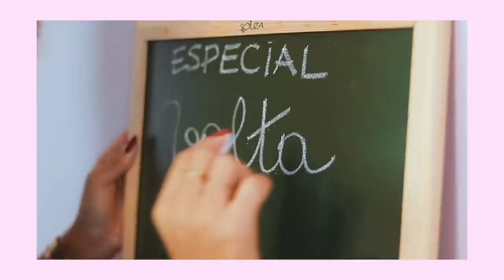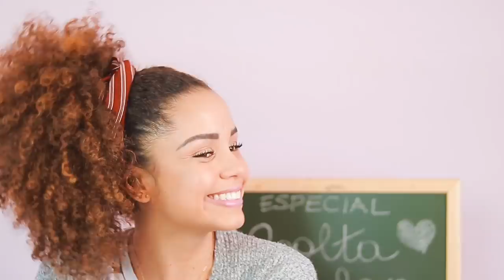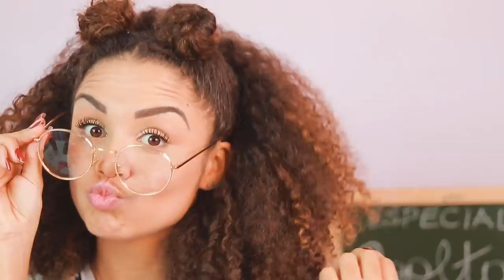PENTEADOS PRA ESCOLA, TRABALHO OU FACULDADE | Especial Volta Às Aulas #3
Oi gente! As aulas estão voltando, então vamos arrasar nos penteados? Às vezes o cabelo solto atrapalha pois fica caindo nos olhos, né? Haha! Então esses penteados vão te deixar ainda mais linda e super confortável!